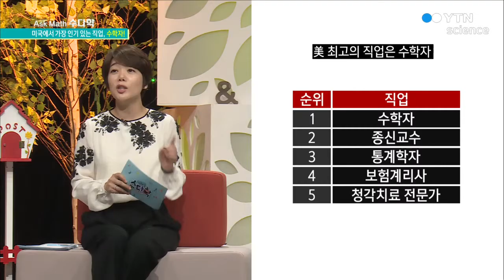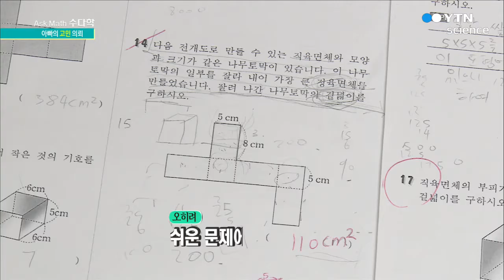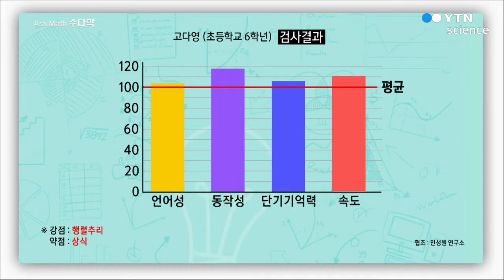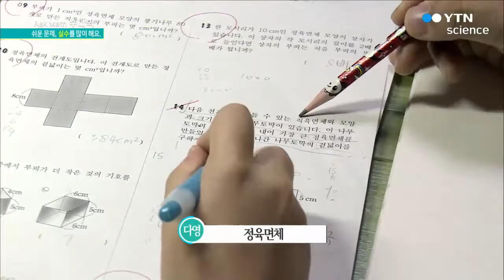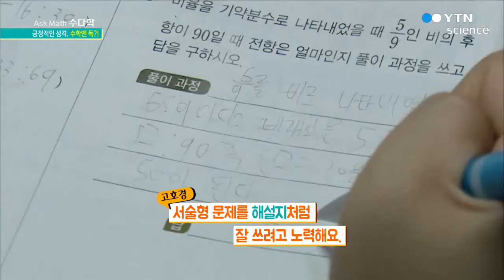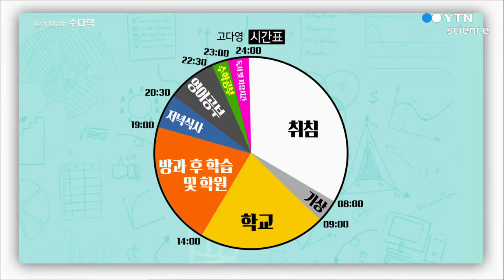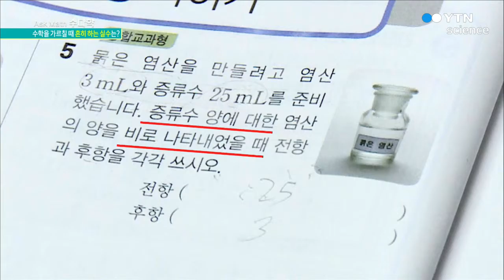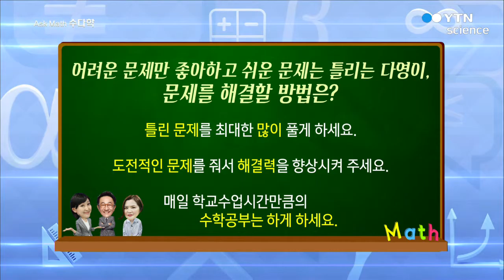수다학 어려운 문제만 좋아하는 아이